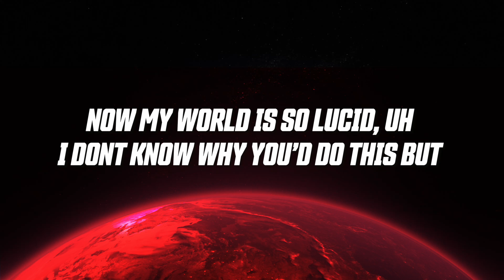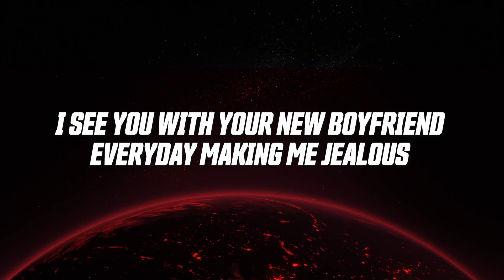Anweezy - Notice Me (With Amaru Son & Synthetic) (Official Lyric Video)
Dive into a collection of tracks from the most exciting up-and-coming artists. This album features a range of genres and fresh sounds, highlighting the next wave of talent in music. Whether you're into indie, pop, hip-hop, or electronic, you'll find something new and compelling here.